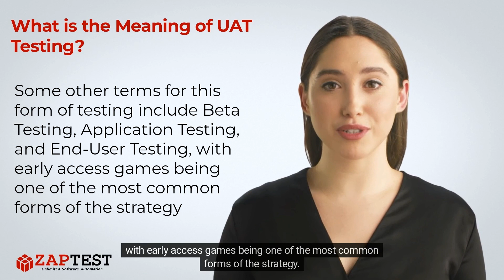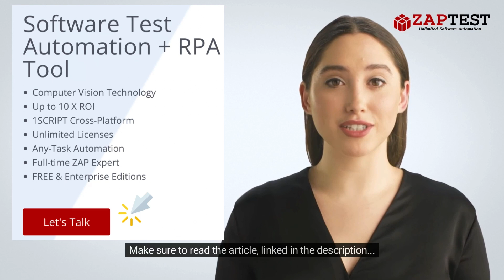What is the meaning of UAT testing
✅ UAT testing stands for User Acceptance testing and is the final step in the software development process.

❓ Question …

. Unlimited Licenses